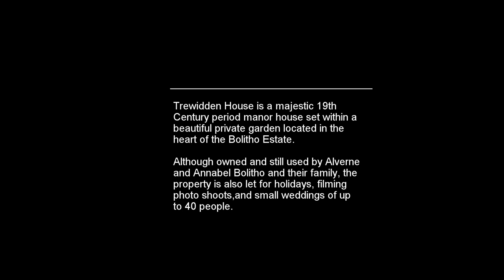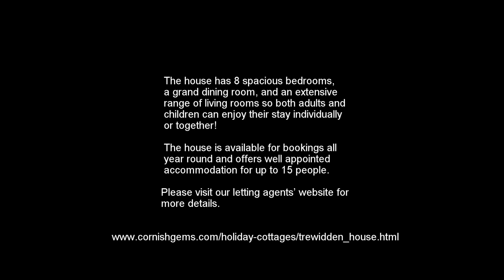Trewidden House, Buryas Bridge, Cornwall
Trewidden house

Trewidden House is a majestic 19th Century period manor house set within a beautiful private garden, with one of the Great Gardens of Cornwall and International Camellia Garden of Excellence. located in the heart of the Bolitho Estate. Buryas Bridge, Cornwall.

The Garden is open to the public February  to September.

I have used this beautiful piece of music, written by Paul de Senneville and arranged and performed by George Davidson to accompany the video.

Title :
Mariage D'amour

Artist : George Davidson

Category
Music
Licence

Music
"Mariage D'Amour"
by George Davidson (Google Play • iTunes)